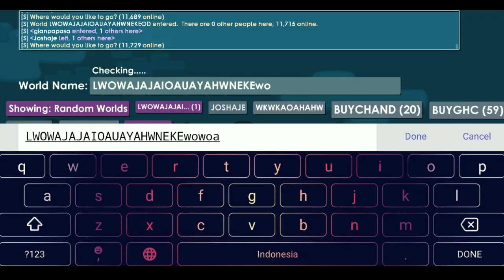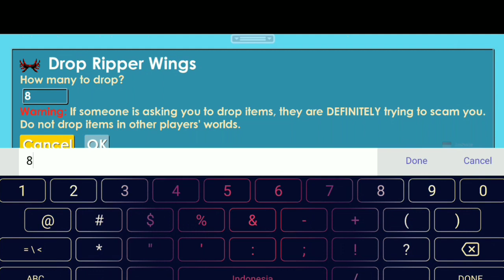BREAKING HEARTSTONE! (EASY PROFIT!?) GET GHC?! OMG!! - Growtopia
NAME WORLD AT VIDEO (3 WORLD)